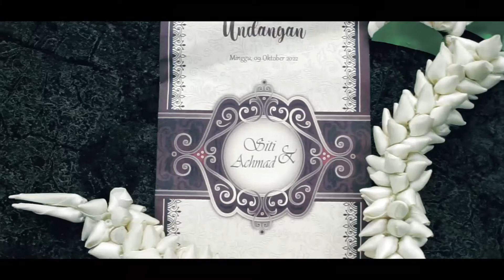Video Cinematic Wedding Camila & Rasyid 9 Oktober 2022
Dokumentasi Acara Wedding

Dibuat dengan:
NIKON D3300 & CANON 600D
Diedit: Premiere Pro CC 2019
Kami Menerima Jasa :
Sekolah :
Year Book
Pass Photo
Graduation
Dokumentasi :
Live Event (Music, Seminar, Contest)
Trip / Travel
Profile / Product (Social media, Magazine, Content)
Ceremony
Wedding
Engagement
Customs
Office:
Gombong Kavling Asri, Limbangansari - Cianjur
Kab.Cianjur, Jawa Barat 43211